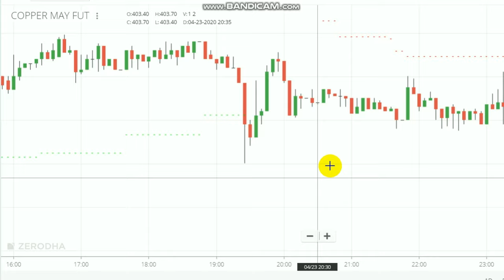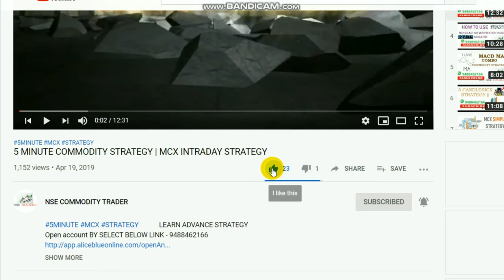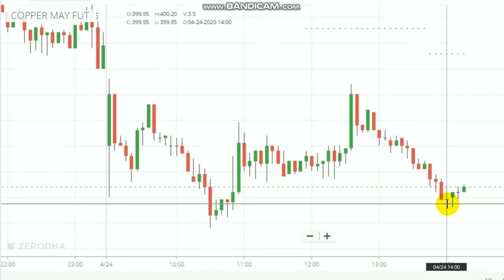Copper 8000Rs Profit in Live Trading | Copper Intraday Strategy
To Open Account Click the Link -  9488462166

This Video about our Advance Trading STRATEGY Performance Copper 5 point Trade